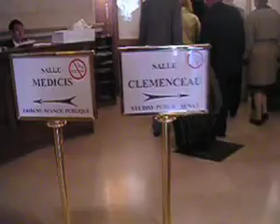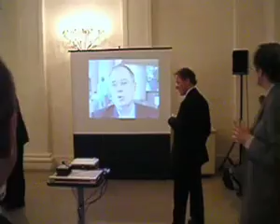Présentation "Internet dans dix ans" au Sénat (Paris, France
Présentation des conclusions des rencontres d'Autrans 2006 au Sénat.